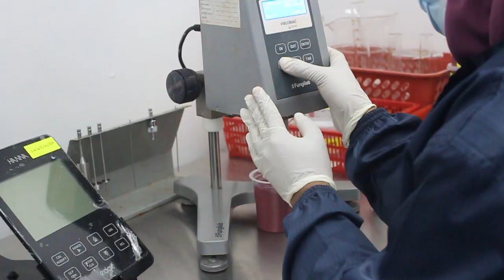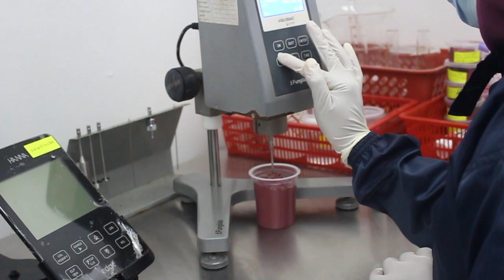syedewa x ferrarossa friendship collection (behind the scene)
SYEDEWA X FERRAROSSA Friendship Collection: Ultra-comfort Lip Matte

he Syedewa x Ferrarossa Friendship Collection celebrates our special bond as besties. A treasure created from a shared passion for perfection, marked by our distinct personalities and styles. A union of fierce and chill, soft and edgy, bold and chic, all wrapped up in a collection of beautiful lip mattes. A display that brings to life the love, support, and strength we show each other, that drives us to grow and become better people. A message that love and friendship can inspire beauty, no matter what it looks like.

Designed by us, dedicated to you.

With love,
Syedewa x Ferrarossa

1) Good Listener - Turn on the charm thanks to this sweet and pretty shade of cheerful pink with a cool berry undertone.
2) I'll Be There - Keep up the happy vibes with this joyful blend of sunny peach and warm terracotta brown hue.
3) I Trust U - Stay soft and subtle with this lovely dusty rose color that mixes deep, warm pink and brown with mauve hues.

leave a comment on below